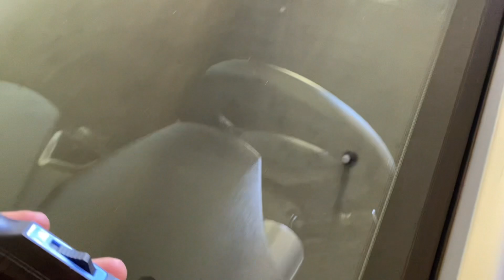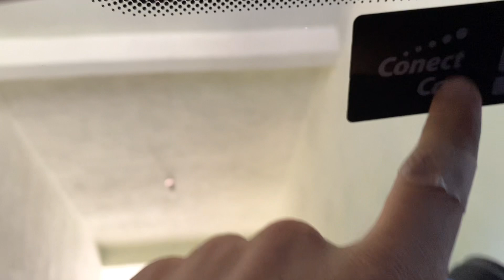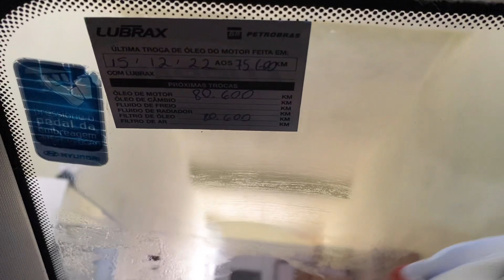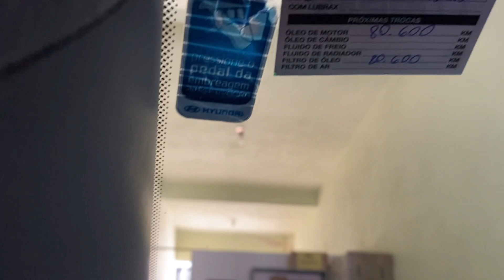COMO REMOVER ADESIVO NO PARABRISA